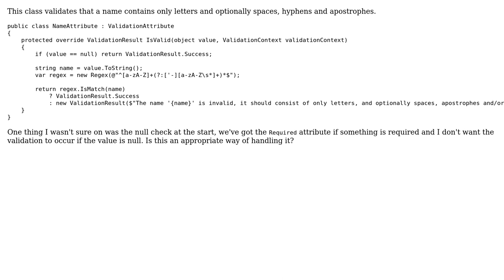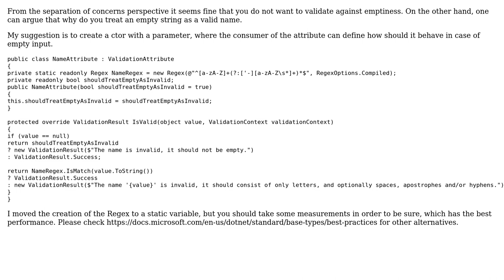Code Review: Validating a name with C#, ASP.NET Core 3.1 and Regex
With thanks & praise to God, and with thanks to the many people who have made this project possible! | Content (except music & images) licensed under CC BY-SA | Music | Images & others | With thanks to user Peter Csala user MF1010 and the Stack Exchange Network Trademarks are property of their respective owners. You are responsible for your own actions.